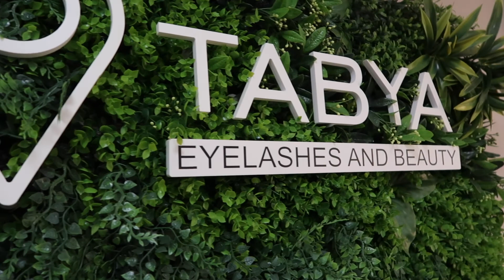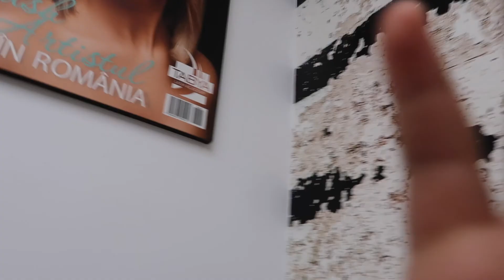MY WEEK BEFORE HALLOWEEN